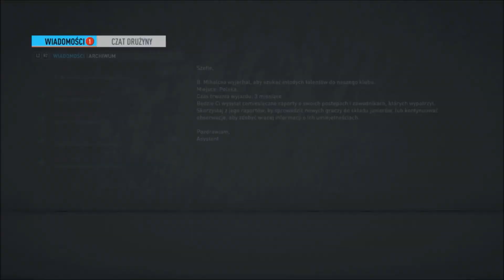FIFA 20 Kariera Raków Częstochowa |PS4| #16 Wstyd!!! Żenada!!! Kompromitacja!!!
Poniedziałek: Brak filmu lub od czasu do czasu film niezwiązany z jakąkolwiek serią
Wtorek: FIFA 20 Kariera Loris Karius
Środa: FIFA 20 Kariera Raków Częstochowa
Czwartek: Brak filmu lub od czasu do czasu film niezwiązany z jakąkolwiek serią
Piątek: FIFA 20 Kariera Raków Częstochowa
Sobota: FIFA 20 Kariera Loris Karius
Niedziela: FIFA 20 Kariera Raków Częstochowa